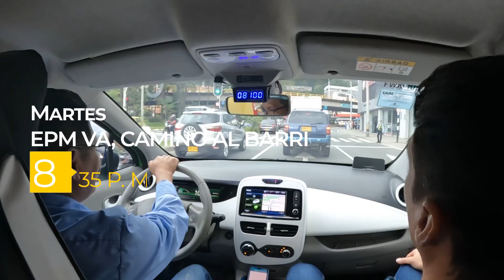EPM Va Camino al Barrio - La Aurora - Teleantioquia -- EPM Estamos ahí